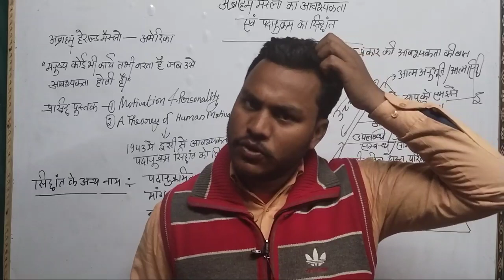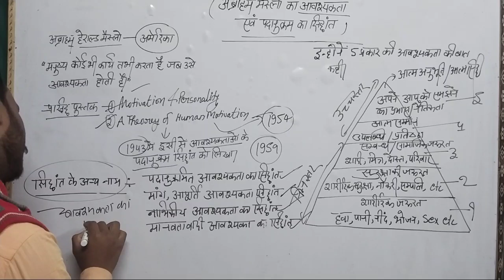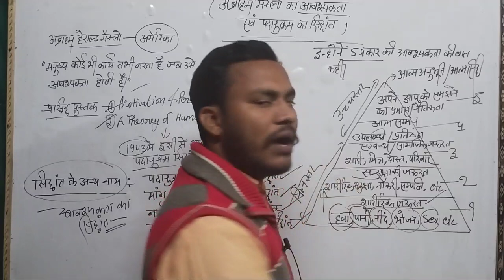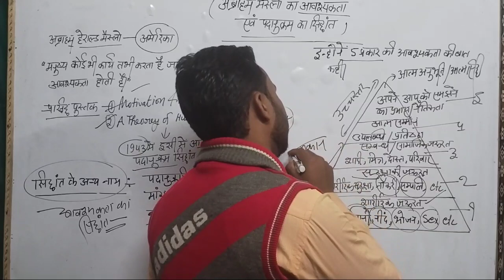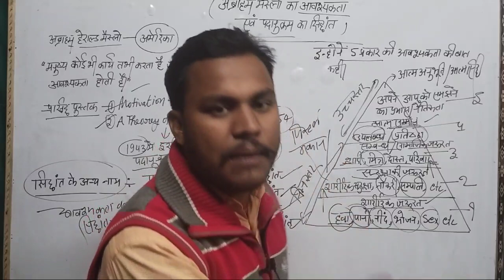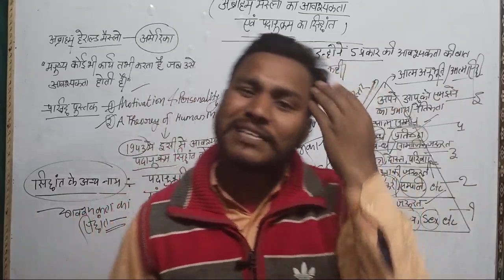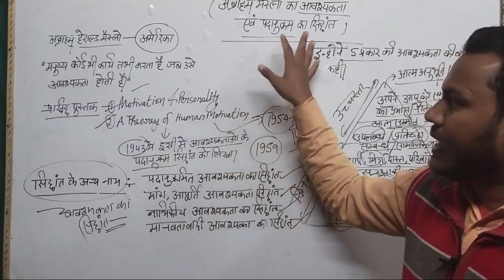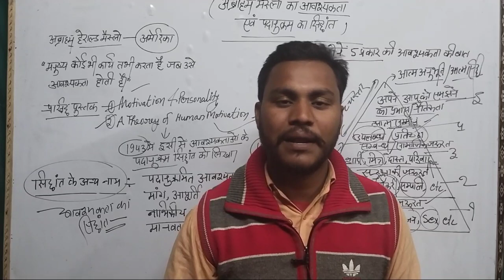UPTET SPECIAL CDP CLASSES|| अब्राहम मैस्लो का पदानुक्रमित आवश्यकता का सिद्धांत|| by-Nitin sir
UPTET SPECIAL CDP EVS NOTES by-Nitin sir
दोनों विषयों के 60 अंक में से 50+ अंक की गारंटी नोट्स के लिए आप टेलीग्राम चैनल को ज्वाइन कर सकते हैं 💥